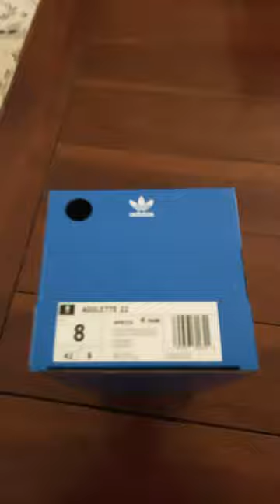My new adidias adilette 22s basically Yeezy slides